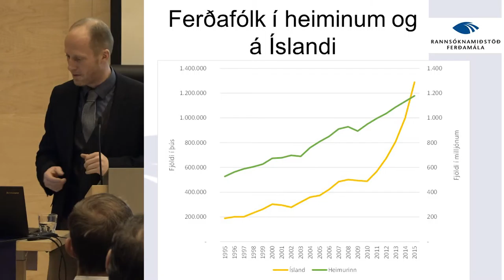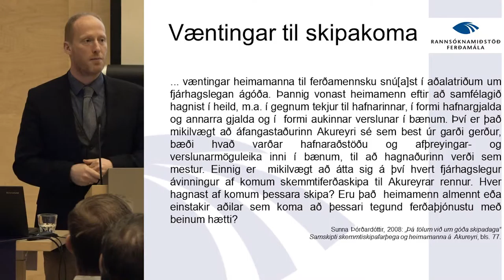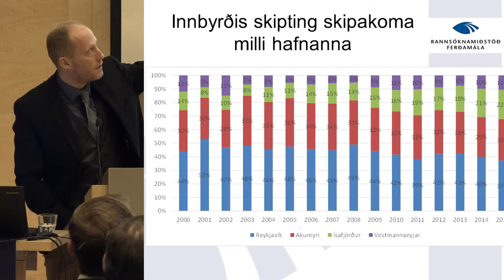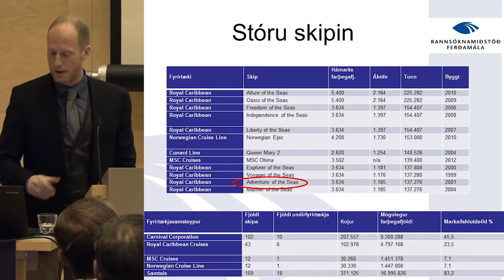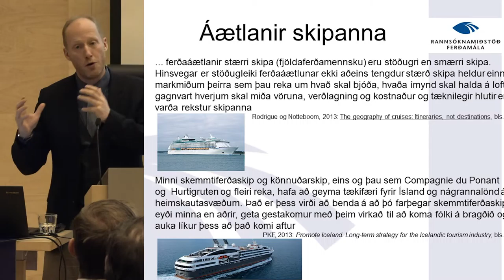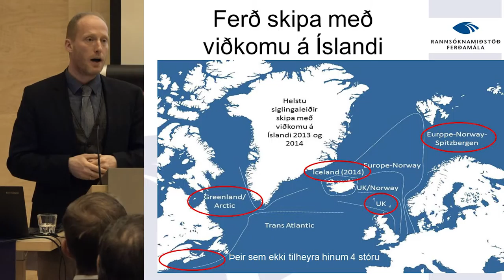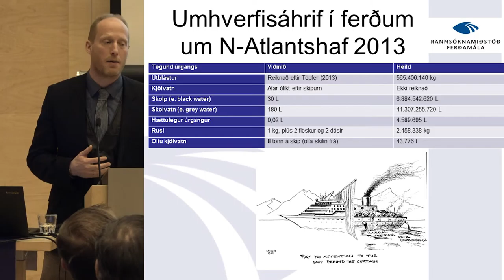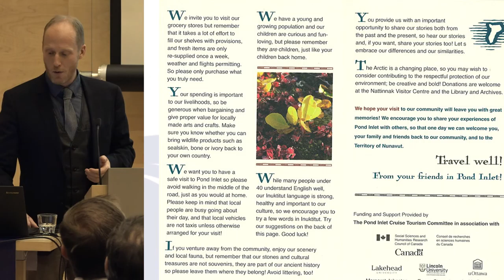2 1 Skemmtiferðaskip við Ísland Edward Huijbens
Setning samgönguþings

-  Höskuldur Þór Þórhallsson, formaður samgöngunefndar Alþingis

Þarfagreining á áningarstöðum Strætó á Norðurlandi fyrir ferðamenn

-  Hjalti Jóhannesson, sérfræðingur hjá Rannsókna- og þróunarmiðstöð Háskólans á Akureyri

Strætó og ferðaþjónusta

-   Jóhannes Rúnarsson, framkvæmdastjóri Strætó bs

Hvernig nýtist strætó ferðamönnum?

-  Geir Gíslason, framkvæmdastjóri Akureyri Backpackers

Pallborðsumræður

Kaffihlé

Skemmtiferðaskip við Ísland

-    Edward H. Huijbens, sérfræðingur hjá Rannsóknamiðstöð ferðamála og prófessor við HA

Skemmtiferðaskip á Norðurlandi

-  Aníta Elefsen, rekstrarstjóri Síldarminjasafns Íslands

Farþegar af skemmtiferðaskipum – hverju skila þeir?

-   Yngvi Ragnar Kristjánsson, framkvæmdastjóri Sel-Hótel Mývatns

Álag á náttúruverndarsvæði og leiðir til að draga úr umhverfisáhrifum

-    Davíð Örvar Hansson, svæðislandvörður Umhverfisstofnunar á norðausturlandi

Pallborðsumræður

Samgöngustofa og ferðaþjónusta

-   Þórólfur Árnason, forstjóri Samgöngustofu

Innanlandsflugvellir - hlutverk og stefna

-   Jón Karl Ólafsson, framkvæmdastjóri flugvallasviðs Isavia

Grundvöllur fyrir vetrarferðamennsku

-  Björn Hildir Reynisson, sölu- og markaðsstjóri Saga Travel

Erlendir ferðamenn í innanlandsflugi

-   Ingi Þór Guðmundsson, sölu- og markaðsstjóri Flugfélags Íslands

Pallborðsumræður

15:00  Þingslit